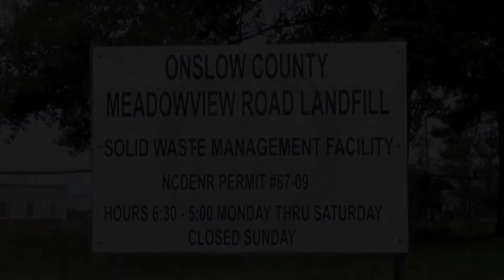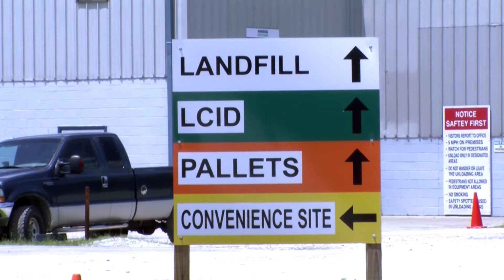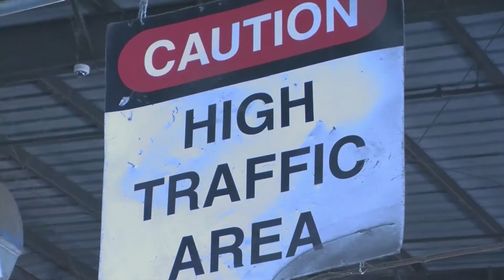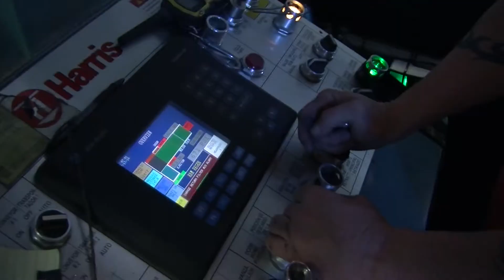Onslow County Landfill 2014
Onslow County solid waste and recycling facility are forging into the future by creating revenue from methane and solar panels.  The landfill takes in over 130,000 tons of garbage annually.  The onsite recycling facility can now process over 4,000 tons of material a month.  The landfill is also implementing new technology by using a product called Posi-Shell.  This product is sprayed in the evening over the garbage and allows the landfill to save over 6 inches of airspace daily, which is now a quarter of an inch cover.  This saves airspace for longevity of the landfill but, also saves money as well.